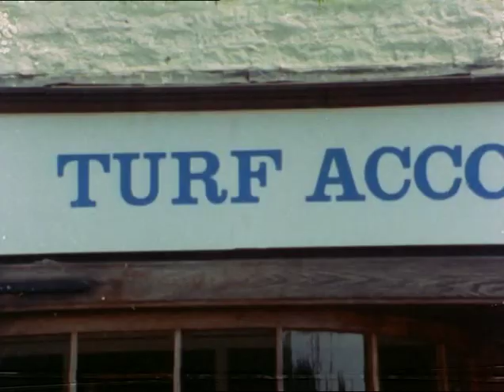Catweazle Series 1 Episode 5 - The Eye of Time (Part 1)